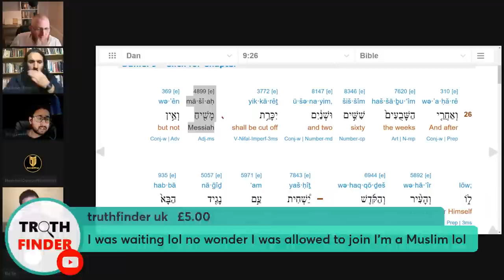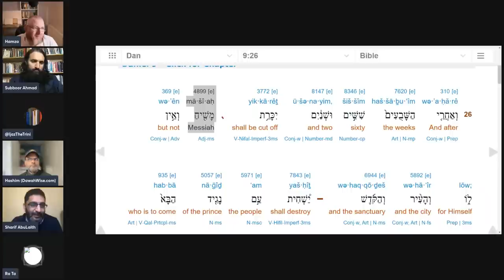The Arena | Challenge Islam | Defend your Beliefs - Episode 44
The Arena is a livestream platform where you can come onto the stream and challenge Islam or you can present your own beliefs to be true. If you are a Christian, Atheist or have any other belief system, you are welcome onto the stream.

Sharif -  @ThoughtAdventurePodcast

Subboor-   @SubboorAhmadAbbasi

Hashim -   @DawahWise

Ijaz -  @ijazthetrini

who will dare enter the Arena !

Timestamps:
00:00 - Countdown
00:17 - Brother Hamza joins
01:21 - Gladiators join & Dawah Talk
09:40 - Apolonio (Christian) joins
10:11 - Age of Consent in Christianity
12:08 - P3dophilia in Christianity
13:20 - Corruption of the Bible
18:10 - Apolonio's False claims
20:54 - Word of God: Qur'an vs bible
25:18 - Who was the First Muslim?
27:02 - Scrutinizing the Bible & Christian doctrine
33:23 - Pastor Jason Burns joins (echo issue)
34:28 - Pete (Atheist) joins & shares his background
38:10 - Why Islam is Unique?
39:53 - Dawah to Pete
44:46 - Prophecy of Muhammad ﷺ in Bible
45:40 - Trinity vs Tawheed
47:02 - The Message of Islam
50:23 - Individual accountability on the Day of Judgment
55:29 - Advice to Pete
1:03:31 - Pastor Jason Burns joins again
1:04:14 - Jason waffles about a Christian Scholar
1:11:19 - Review of the discussion with Jason
1:17:17 - Ra Ta (Christian) joins
1:18:10 - Claim of Book of Daniel predicting the death of Jesus
1:20:50 - Refutation of the Claim
1:43:00 - Last Supper (Christian) joins
1:43:10 - Ciggerate Smoking in Jannah?
1:48:16 - Rye (Ex-Muslim Agnostic) joins
1:50:17 - Explanation of Qur'an 2:286
1:57:06 - Analysing Rye's worldview
2:03:31 - Discussion on Solipsism
2:04:39 - Interpretation of Qur'an 2:286
2:16:49 - Scrutinizing Rye's Beliefs
2:53:49 - Review of the discussion with Rye
3:01:45 - Franky (Agnostic) joins
3:04:35 - Franky's search for God
3:06:13 - Discussion with & Dawah to Franky
3:33:45 - Why Muslim Women wear Hijab?
3:52:29 - Reasons for Islam being the Truth
4:07:07 - Thoughts on the previous discussions
4:18:32 - Jason Robinson (troll) joins
4:21:46 - Shaktiman (Hindu) joins
4:23:01 - Muslim joins
4:23:37 - PAMZ (Agnostic) joins
4:24:44 - Scrutinizing PAMZ's beliefs
4:28:10 - Evidence for God's Existence
4:32:27 - Discussion on the nature of God
4:39:24 - Discussion on Karma & God's Mercy
4:43:30 - Dawah to PAMZ
4:50:47 - Chinwag
4:52:52 - Christian joins
4:53:32 - The inimitability of the Qur'an
5:01:27 - Review of the previous discussions
5:03:18 - Gladiators leave & Updates
5:06:03 - Interacting with the Chat